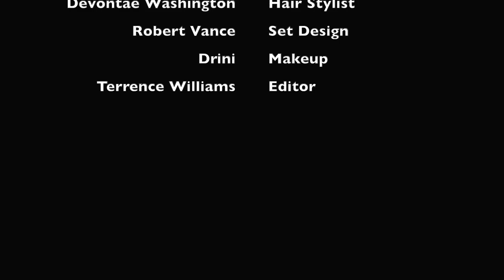Married on Christmas | PJ Morton | Love In the Holidays | Holiday AF 2020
PJ Morton ( @PJ Morton   ) and his wife, Kortni Morton spend some socially distant time with Deborah Joy Winans and  @MAJOR. to share what they are grateful about this year and the strategy behind choosing Christmas as their wedding day.